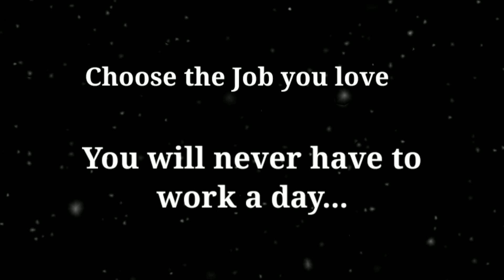career in Diploma in Pharmacy in Nepal |Scope D. Pharm in Nepal |Jobs| salary after D. Pharm | CTEVT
Welcome to  Career Talk Series.

There are so many colleges and universities in Nepal that offers varieties of courses for you to  pursue your bachelors and masters degree but what after that?  what may be the career option after getting bachelors degree or masters degree certificate? How to get job? What will be the jobs and salary ?
These are the frequently asked question by the students so, Here i will be presenting about various career option in Nepal. I will also explain about what can be the best career option for you and how to be successful in that career.

Dear all students of CTEVT, SEE, +2 and Bachelor level Students,
Utilize this unfavourable Pandemic situation by learing about Career and scopes of various subjects in Nepal through Career Talk Series which provides you information about:
1. Career after SEE, +2 and Bachelor Level
2. Course details
3. Admission Requirements/ Eligibility criteria
4. List of colleges
5. Career and scopes
6. Academic career Prospects
7. Salary/ Earning opportunities

career in Bachelor of Pharmacy in Nepal | Scope B. Pharm in Nepal | Jobs and salary after B. Pharm
What is difference between B Pharm and D pharmacy?
What can I do with a BS in pharmacy?
What are the career opportunities for graduates of B. Pharm?
How much do pharmacists make with a bachelor degree Pharmacy?
Salaries for Pharmacist with a Bachelor's Degree
Is pharmacy a good career?

Especial thanks to Brother Joseph Chavaranal  for all technical support. Cheers!